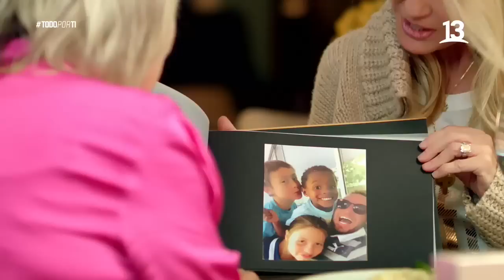Un regalo al corazón y las palabras Martín Cárcamo. Todo por ti, 2022